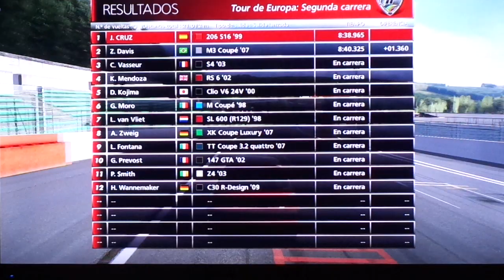PEUGEOT 206 S16 | LA PEQUEÑA BALA ROJA | GRAN TURISMO 6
Carrera con el pequeño Peugeot 206 en el circuito de Spa, será capaz de ganar a coches de la talla de BMW y Audi?